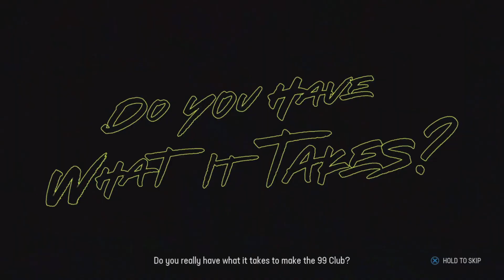Madden 23 reginald the quarterback